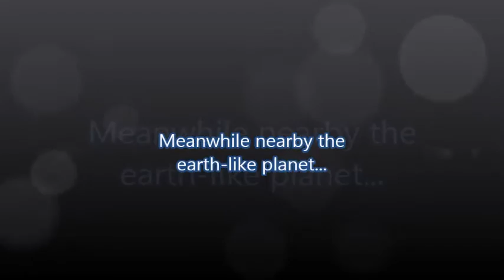Space Engineers Workshop - Introducing the Transfer Station: Arrival of the alien artifact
A container ship is moving cargo between two transfer stations. One on an earth-like planet and one on its moon.
The alien artifact arrives at the surface just a few seconds after the container ship.

The Transfer Station is supposed to store local commodities until they get fetched.
It has two landing pads which are fully compatible with the ship type "Container Ship (S)".
Its top mounted crane can transfer cargo rigs from and to container ships.
Its vehicle bay contains a big collector where ships with bottom mounted ejectors can drop their cargo such as ore.
It is also self sufficient due to production of replacement parts and refining of mineral resources.